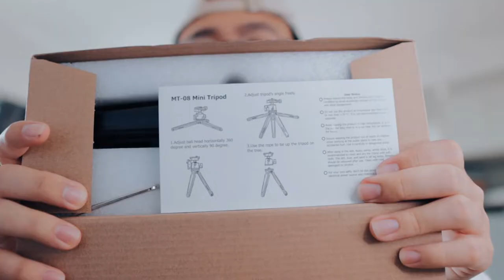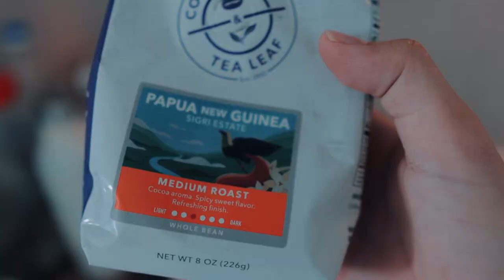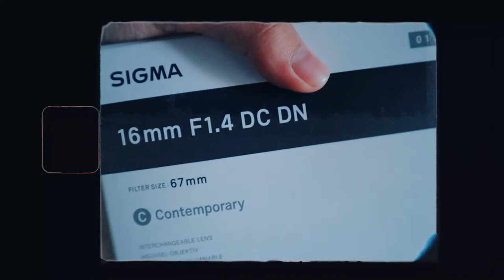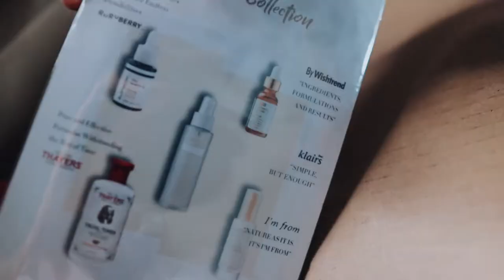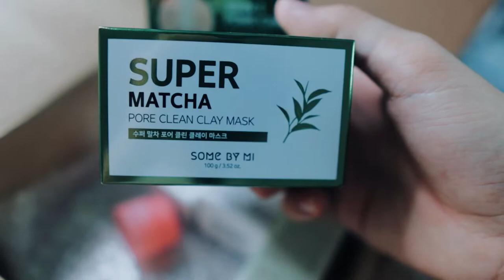UNBOXING SEMUA BARANG YANG AKU BELI DEKAT SHOPEE | EhDzul Vlog #029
SHOPEE  :
skincare :

AILITE Dry Box ALT-30L Dry Cabinet (Original Ailite 3 Years Warranty)